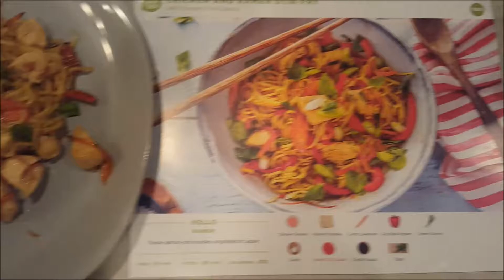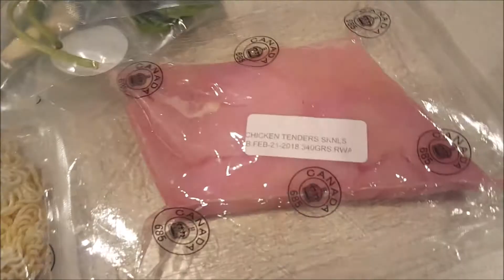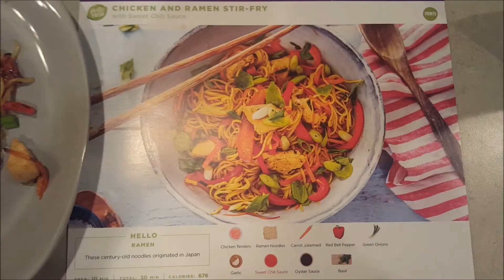HELLO FRESH VLOG | IT IS A LOT OF WORK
Hey Guys! This is our second trial of Hello Fresh and we give our honest opinion on what we think of it - I hope that you enjoy cooking and working out with us! ~Raeann

My Workout Setup:
Home Gym(Similar to mine)
Lat Pulldown Bar
Tricep Rope
Weight Bench(Similar to mine)
Treadmill(Similar to mine)
Black Foam Mats

Camera Tripod that I use
Selfie Stick that I use

raeannabbott

Let's Collab!!